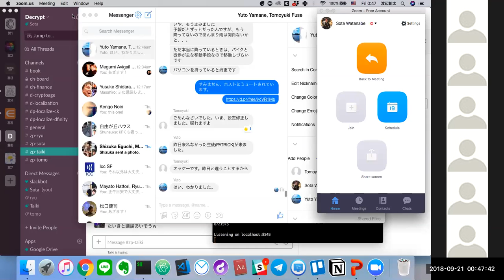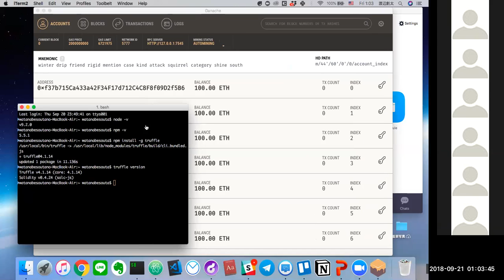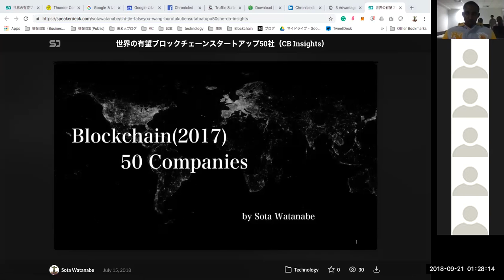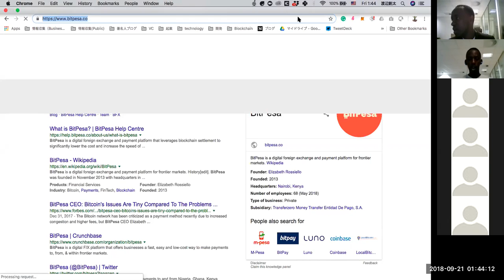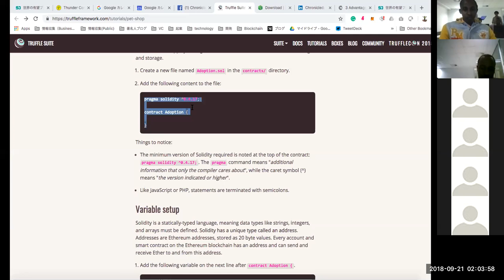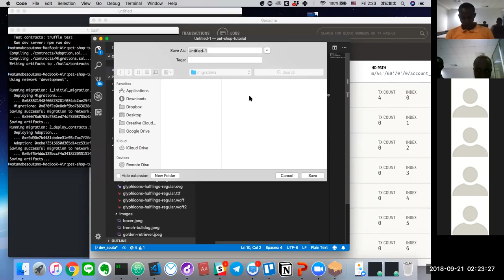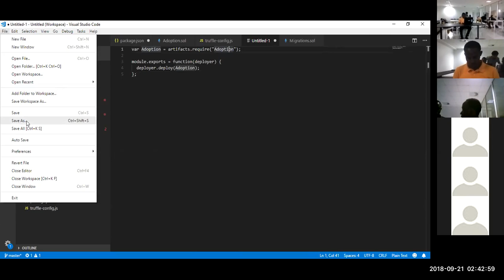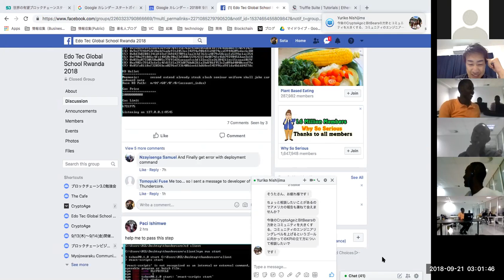Edotec Global School 2018 in Rwanda _Day11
[ Contents ]

We try coding a Pet-Shop-Sample on each pc with blockchain & smart contract.

Lecturer : Mr. Sota Watanabe

Thank you! Sota!